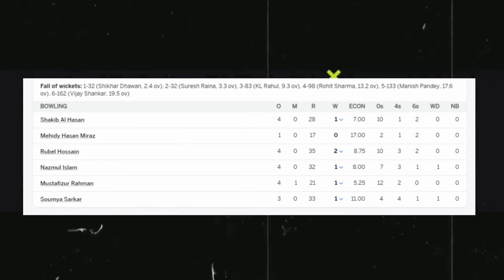भारत के सामने नागिन डांस करना बांग्लादेश को बहुत महंगा पड़ा | Nidahas Trophy final match Ind vs ban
यह कहानी उसी दौर की है जब लंका की धरती में बांग्लादेशी नागों का आतंक था और इस आतंक की गवाही था उनका ये नागिन नाच।

वेस्टइंडीज के पूर्व कप्तान डेरेन समी ने बांग्लादेश के स्पिनर को नजमुल इस्लाम से कहा कि वो एक सांप की तरह है. इसके बाद नजमुल हर बार विकेट लेने के बाद नागिन डांस करने लगे.
लेकिन 2018 में जब श्रीलंका ने बांग्लादेश का दौरा किया तो अलग कहानी शुरू हो गई. नजमुल ने विकेट लेने के बाद नागिन स्टाइल में ही सेलिब्रेशन किया. बाद में श्रीलंका के खिलाड़ी ने नजमुल का मजाक उड़ाते हुए इसी स्टाइल को कॉपी किया. बांग्लादेश के स्टार खिलाड़ी रहीम को यह बात पसंद नहीं आई और निबास ट्रॉफी का मुकाबला जीतने के बाद बांग्लादेश के खिलाड़ियों ने नागिन डांस किया.

mic we used
Boya Mic:

FIFINE T669 Condenser USB Microphone

क्रिकेट से जुड़ी तमाम खबरों के लिए हमारे साथ जुड़े.